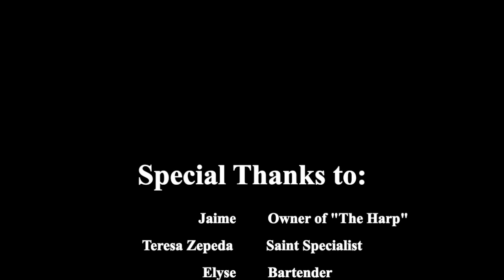Catholic Cocktails 32: St. Sebastian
This week, Trinity and Brian learn about the incredible Roman martyr St. Sebastian and try his sweet cocktail, "The San Sebastian."